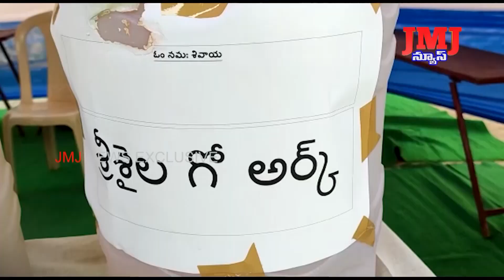శ్రీశైల దేవస్ధానం అన్నపూర్ణ భవన్ లో నిత్యాన్నదానని బ్రేక్ పడింది.